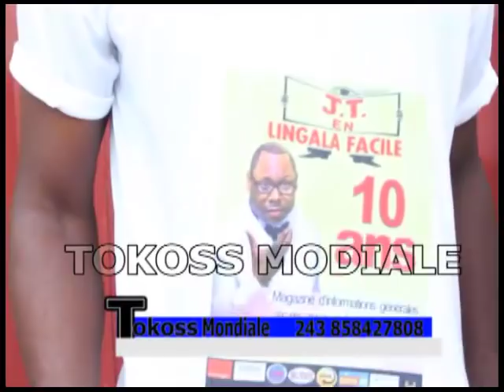Manicke akomi patronne ya chaîne tokoss mondial eyindi ken mpiana très fâche